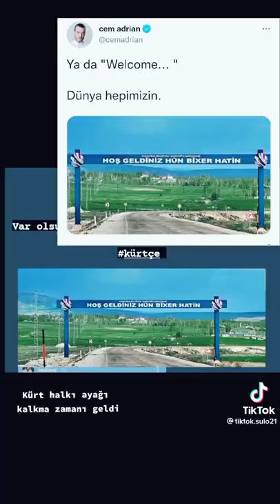Erzurum Karayazıda Öğretmenlerin İğrenç Paylaşımları